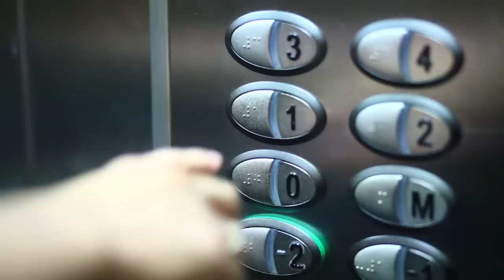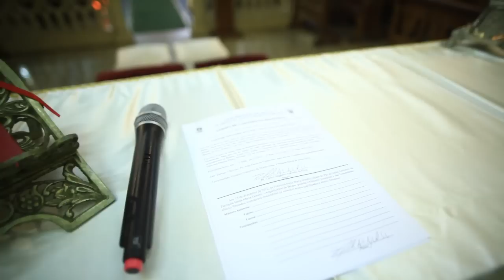Same Day Edit Juliana e Takeshi